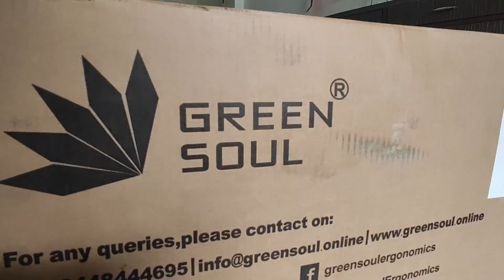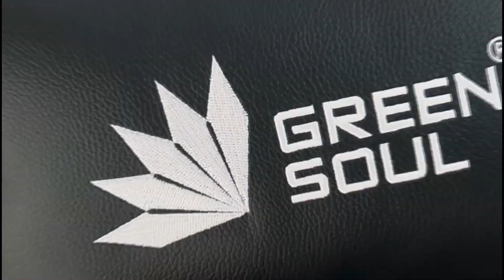Opening a Big Mystery box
Finally, Purchased a new Gaming chair, Green Soul.
Amazing and comfortable chair.